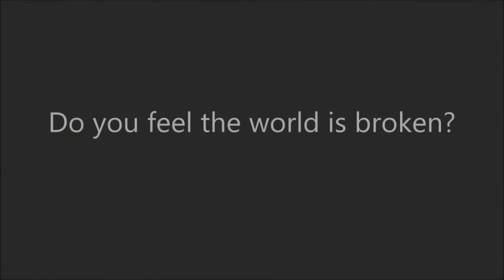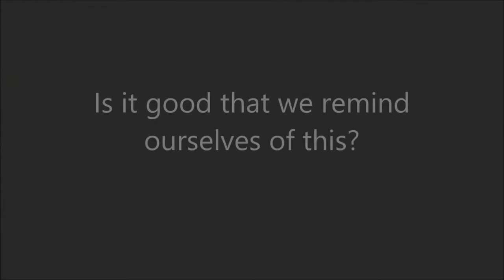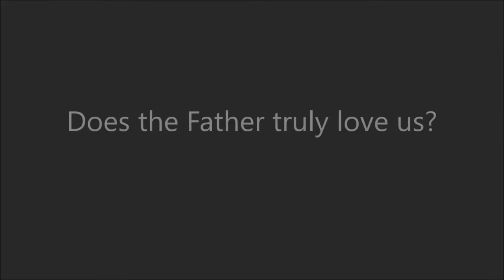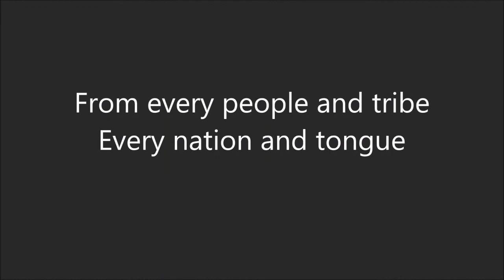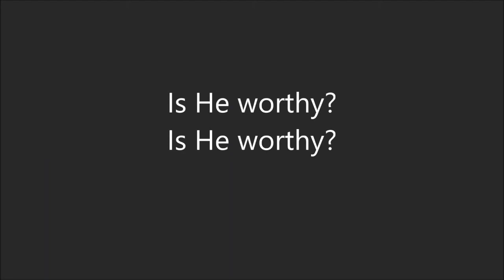More Than Us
Berean Baptist Church
Sunday Service
10/4/20
Pastor Jonathan Liggett preaches from John 3:22-36.